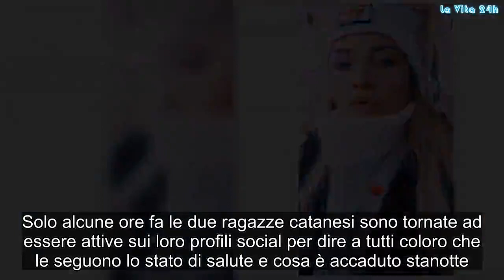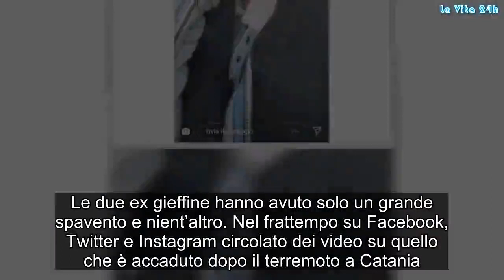Terremoto a Catania, paura per le gemelle ed ex gieffine Lidia e Jessica Vella: ecco come stanno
Le due ex gieffine vivono nelle zone colpite dal terremoto
Attimi di paura a Catania. Questa notte il capoluogo etneo e i paesi limitrofi sono stati colpiti da una violenta scossa di terremoto. Il sisma ha provocato alcuni danni a delle abitazioni ma per fortuna non ci sono né feriti né vittime. Lidia e Jessica Vella, le due ex gieffine vivono in quei luoghi, quindi i loro fan si sono preoccupato tantissimo per le due gemelle.

La scossa di terremoto è stata di 4,8 di magnitudo, quindi abbastanza forte e pericolosa. Solo alcune ore fa le due ragazze catanesi sono tornate ad essere attive sui loro profili social per dire a tutti coloro che le seguono lo stato di salute e cosa è accaduto stanotte. Le donne ha rassicurato i followers e ovviamente quest’ultimi le hanno sommerse di messaggi nelle Direct.

Terremoto di Catania: i fan di Lidia e Jessica Vella preoccupati, loro li rassicurano con dei video
Per fortuna il terremoto di Catania non ha causato danni nell’abitazione dove vivono Jessica e Lidia Vella. Solo poche abitazioni si sono lesionate e caduti dei calcinacci, soprattutto nel comune di Zafferana Etnea. A quel punto le due gemelle hanno deciso di realizzare un video su Instagram per rassicurare tutti e rispondere alle domande dei seguaci.
“Vi volevo rassicurare perché noi stiamo tutti benissimo per fortuna”,

ha dichiarato Jessica attraverso una Storia.

“Ci siamo spaventati da morire, fortunatamente a noi è andata bene”

ha continuato la catanese. Anche l’altra gemella Lidia ha realizzato un filmato dicendo questo:

“Stanotte come avete potuto sentire c’è stato il terremoto. Tranquilli tutto apposto, grazie per l’interesse”.

Quindi tutti i followers di Jessica e Lidia Vella possono stare tranquilli. Le due ex gieffine hanno avuto solo un grande spavento e nient’altro. Nel frattempo su Facebook, Twitter e Instagram circolato dei video su quello che è accaduto dopo il terremoto a Catania. Gossip, # LaVita24h,